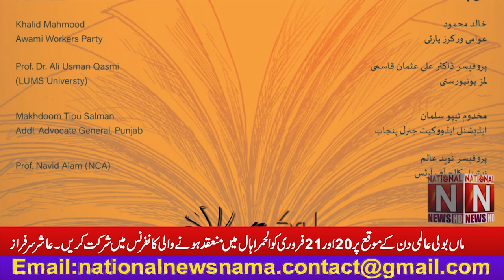On the occasion of Mother Speak International Day, held on 20th and 21st February at Alhamra Hall